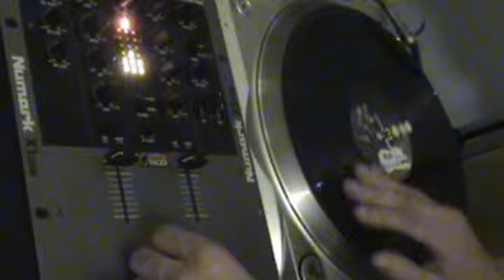Subjektive Noise - ' Karma kuts '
Beat by Subjektive Noise